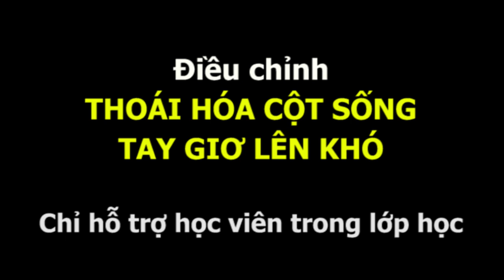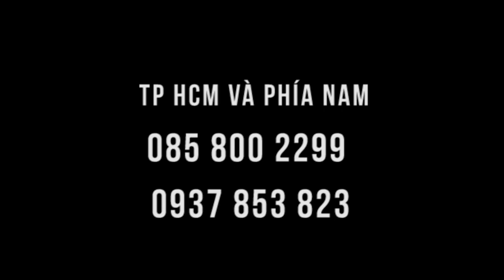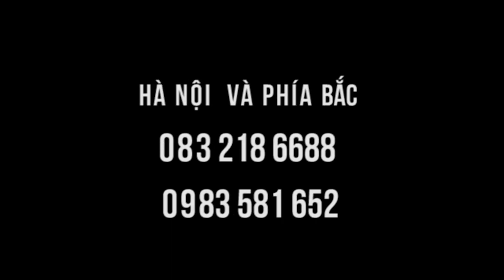Giơ tay khó do chèn cột sống lâu năm